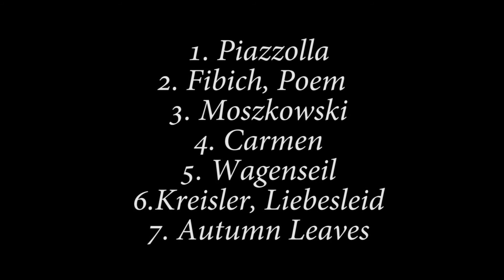Steiner Quintett Trailer 1